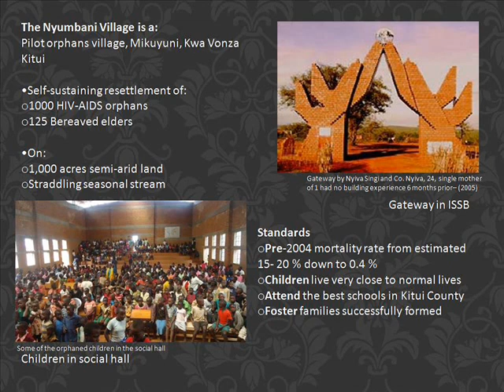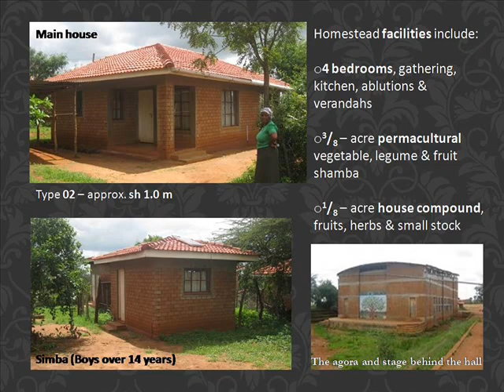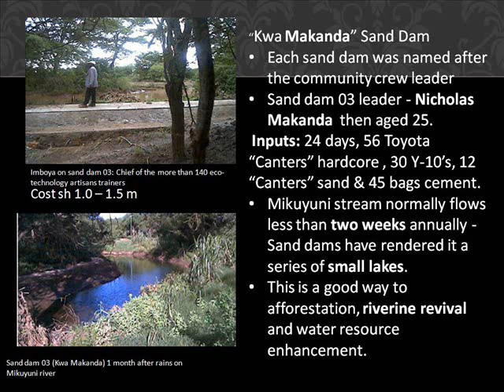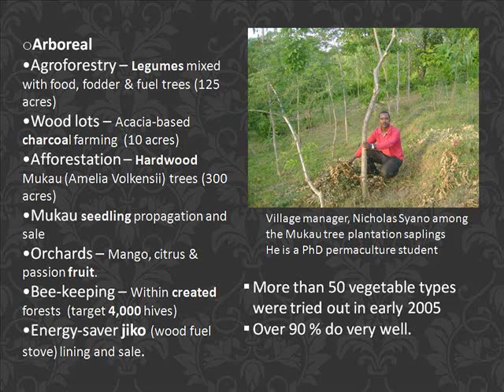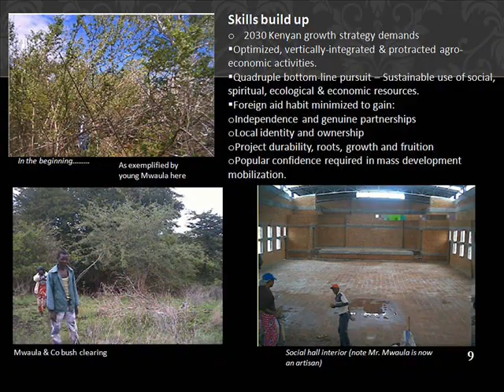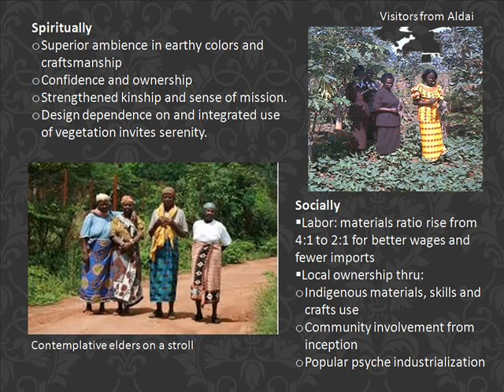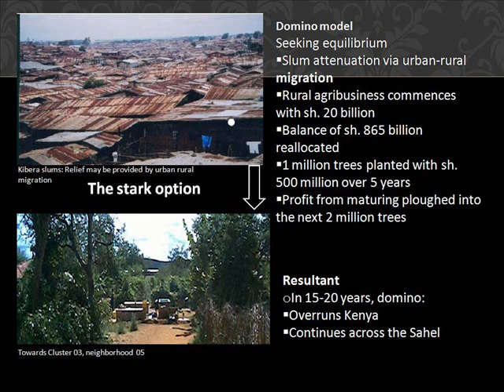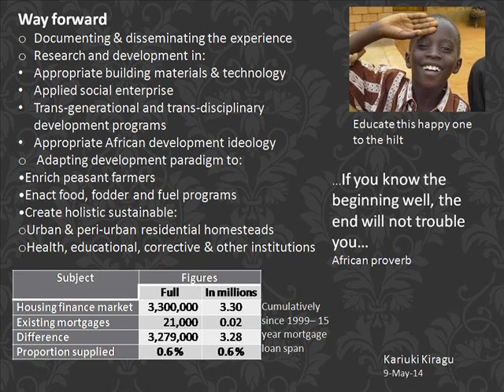Nyumbani Village, Kitui, Kenya – Sustainable Rural Socio-Economic Development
The Nyumbani Village, Kitui is a resettlement and life-prolonging haven for 1,000 HIV-AIDS orphans and 125 bereaved elders on 1,000 acres arid land was built in eco-technology in a social enterprise setting.
The contractors were about 500 men and women with very little prior construction experience who training to build the largest eco-construction undertaking in Africa.
The theme here is holistic African approach to settlement and development in rural semi-arid areas. It is adaptable to other uses for varied outcomes from conservation, African socio-political resurgence and reversing rural-urban migration.